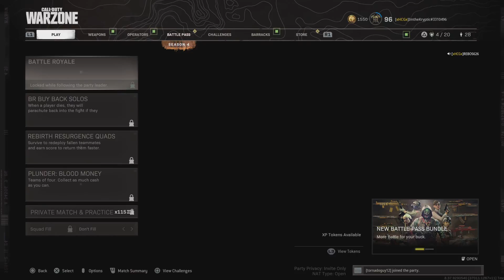Call of Duty: Modern Warfare_20210712202537